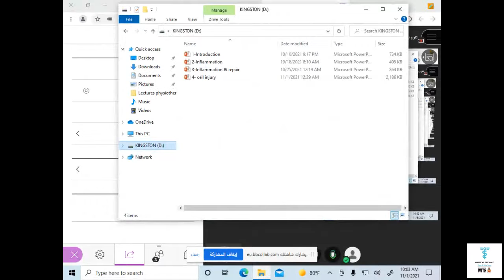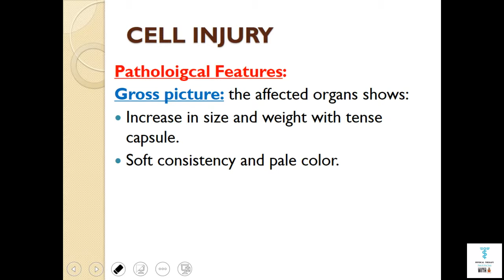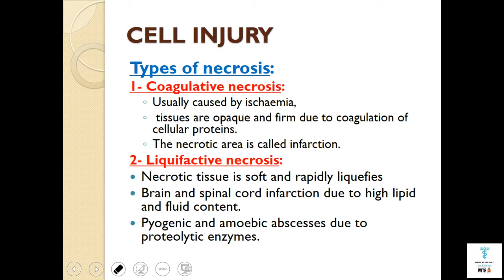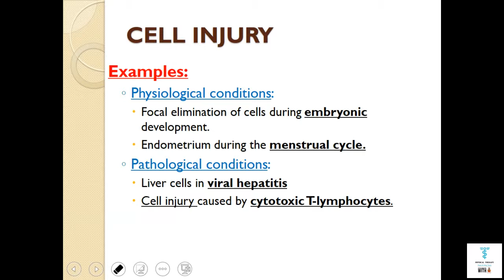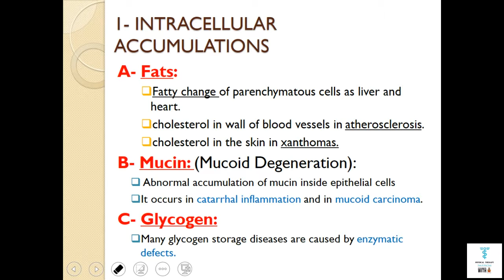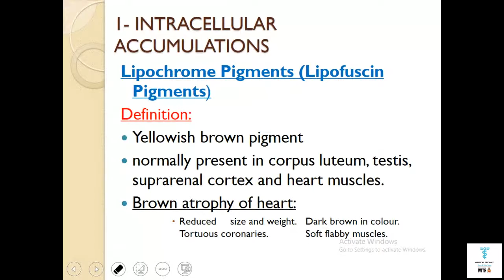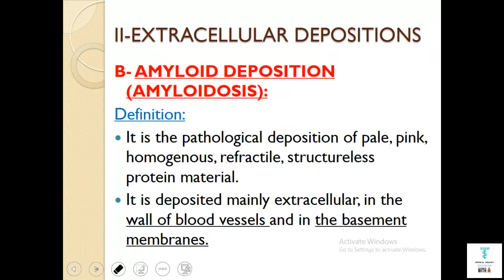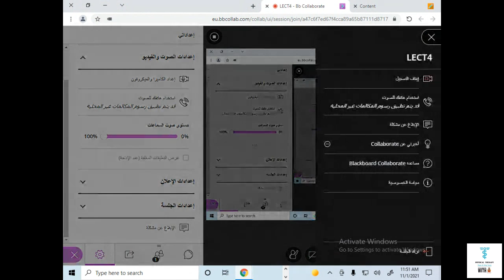Pathology (Physical Therapy) Lec (3)